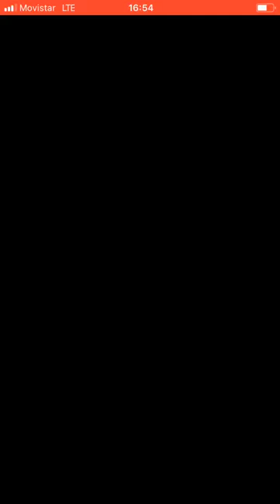[FFBE] Orejas de punta